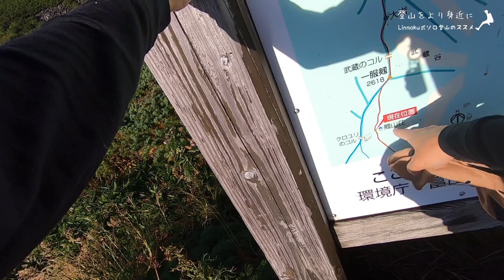【登山】初心者必見！剱岳の13の鎖場全部見せます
剱岳、荒々しい急峻な岩峰、そこに至るルートも決して安全とは言えない険しいルートだ。何故多くのハイカーが危険なルートで剱岳の頂きを目指そうとするのか。そこまで人を引き付ける剱岳の魅力とはいったい何なのか。国内一般登山道難易度最高ランクに指定される別山尾根、ハイカーの行く手を阻む13の鎖場。前剱の門、平蔵の頭、平蔵のコル、カニのたてばい、カニのよこばい等、中でも緊張感が連続する断崖絶壁の鎖場は、集中し、緊張感が連続する難所だ。今回はこの最難関ルートに単独で挑む！

0:00 オープニング
3:35 一ノ鎖
4:54 二ノ鎖
10:46 三ノ鎖　前剱大岩
14:11 四ノ鎖　前剱
19:08 五ノ鎖　前剱
20:53 六ノ鎖　前剱
23:42 七ノ鎖　平蔵の頭
27:46 八ノ鎖　平蔵のコル
30:11 九ノ鎖　カニのたてばい
38:24 剱岳登頂
43:37 十ノ鎖　カニのよこばい
52:55 十一ノ鎖　平蔵のコル
54:43 十二ノ鎖　平蔵の頭
1:00:58　十三ノ鎖　前剱の門

★チャンネル公式ステッカー販売中　シンプルでお洒落なデザイン